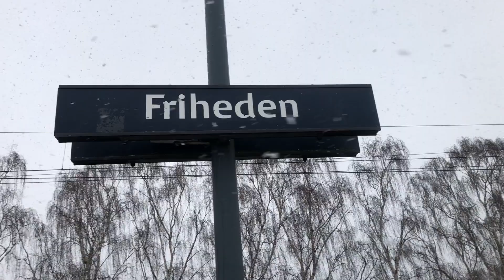Friheden station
Denne video er en lille ekstra video som bare er en erstatning for ingen video. Jeg er lige nu i gang med at lave mange andre videoer der tager lang tid at lave. Jeg håber du forstår.

Information:
By: Hvidovre
Adresse: Hvidovrevej 333
Linje: A
Drift: S-tog

Nabostationer:
Mod vest: Avedøre
Mod øst: Åmarken

OMKRING VIDEOFORSLAG
Jeg er helt åben for forslag til steder jeg skal tage hen og se tog. Togvideoer skal helts være på Sjælland, eller hovedstadsområdet.

Alt på denne kanal må ikke bruges uden tilladelse af Gustav og kreditering. Har du spørgsmål vedrørende ting, kan du kontakte mig på enten discord eller instagram.